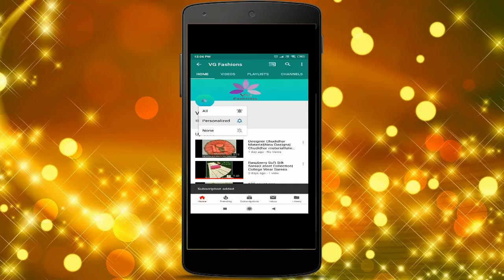Handblock Printed Cotton Chudidhar Material | VG Fashions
Handblock printed cotton suit with cotton mulmul Dupatta